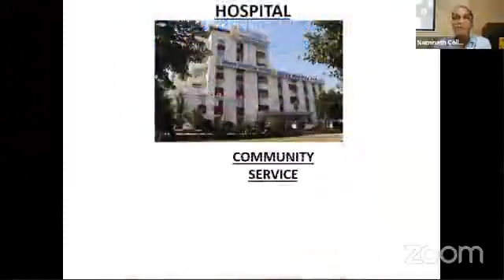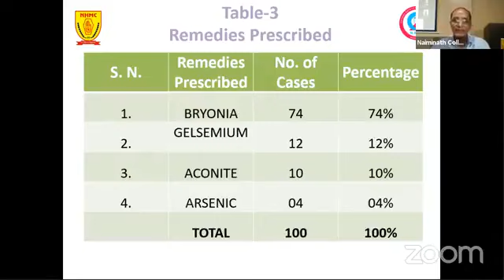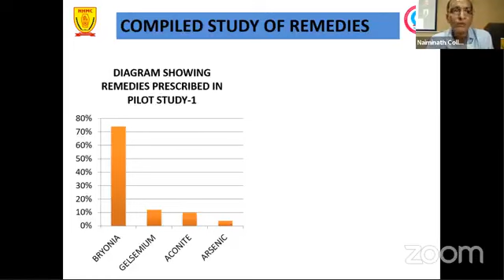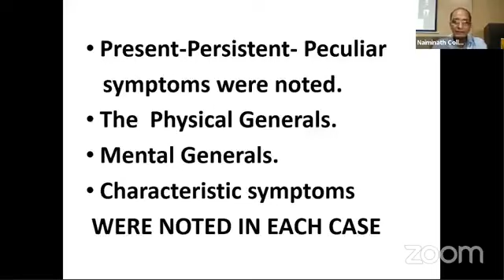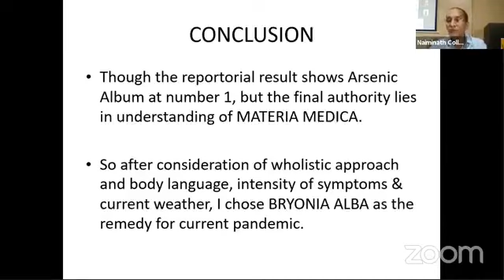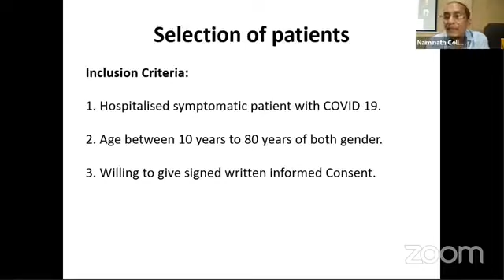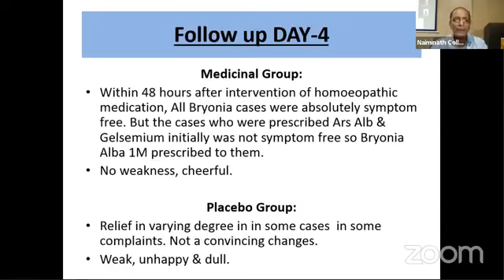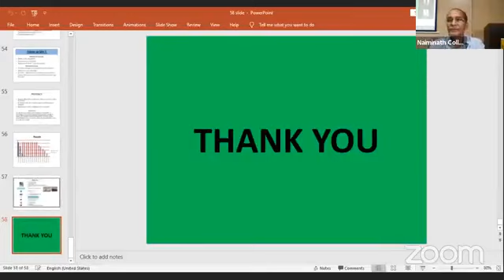आरोग्य भारती National Webinar on Covid 19: Exploring New Possibilities Full Video